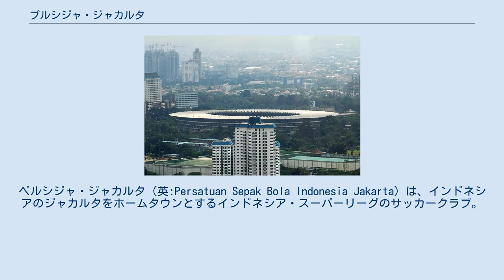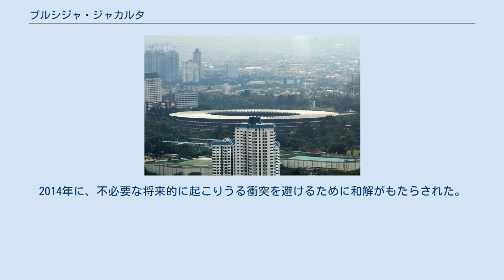プルシジャ・ジャカルタ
ペルシジャ・ジャカルタ（英:Persatuan Sepak Bola Indonesia Jakarta）は、インドネシアのジャカルタをホームタウンとするインドネシア・スーパーリーグのサッカークラブ。
 1928年の11月28日に設立されたこのクラブは、オランダ領東インド諸島の時代には、VIJ（Voetbalbond Indonesische Jacatra）という名前であった。
VIJとは、1930年4月19日のPSSIの設立時において、共同設立した人のことから来ている。
そして後に、このVIJがペルシジャに名前を変えられることになる。
 政治思想家であったMH Thamrinはジャカルタで生まれサッカーが好きだったため、現在のペルシジャであるVIJを愛する国民的ヒーローとなった。
彼はスタジアムを含めた様々なことに関わり、伝えられるところによると、VIJスタジアムは彼の財産によって建設された。
 近年、ペルシブ・バンドンとはライバル関係にあり、強硬派のサポーターによる敵対意識が見られ、両クラブの対決はオールド・インドネシア・ダービーと呼ばれている。
2014年に、不必要な将来的に起こりうる衝突を避けるために和解がもたらされた。
 ゲロラ・ブン・カルノ・スタジアム AFCアジアカップ2007の決勝戦で使用されたゲロラ・ブン・カルノ・スタジアムをホームとしている が、ジャカルタの北部に新スタジアムの建設の計画がある。
しかし、まだ初期段階のことであり、建設はなされていない。
 2015年9月27日時点。